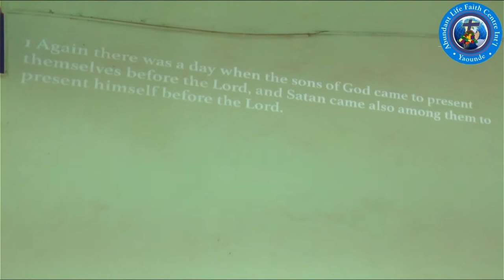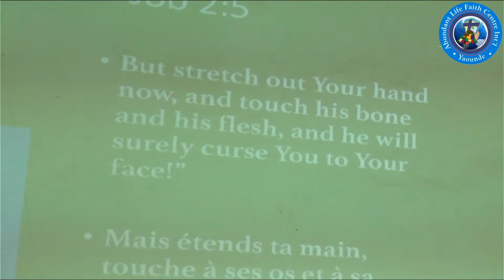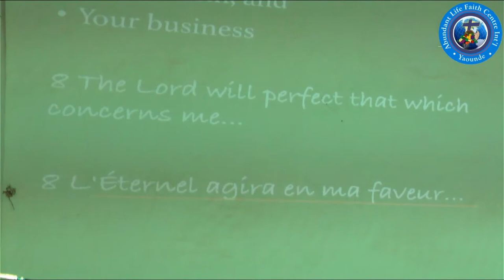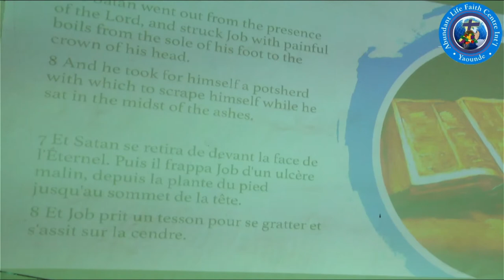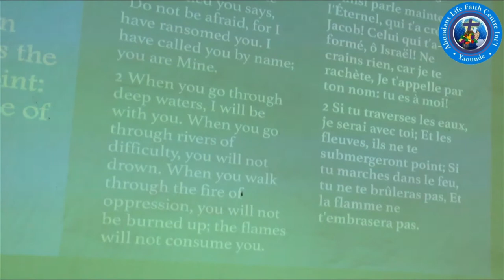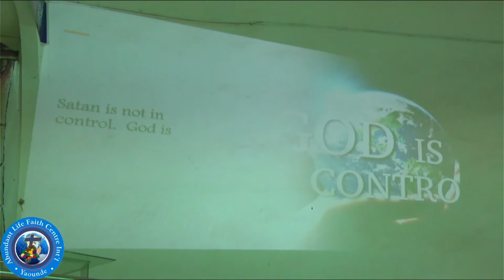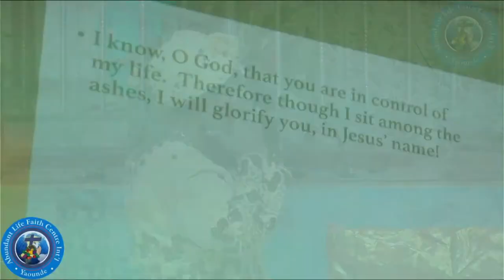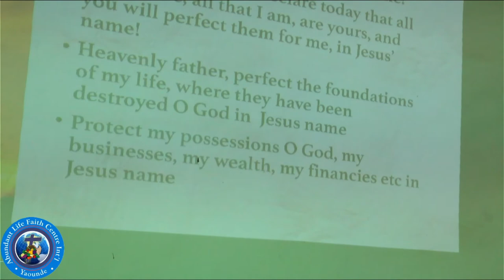September To Remember Day 5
The fifth day of the series on the Life of Job.